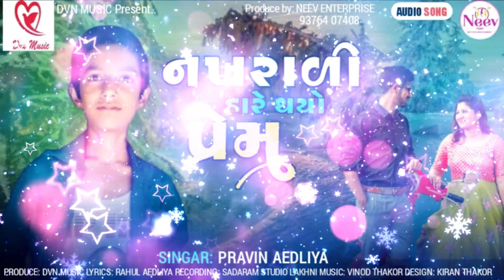Nakhrali Hare Thayo Prem | Pravin Aedliya | Latest Gujarati Song 2023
🔷 Dvn Music Present...

 Pravin Aedliya | Nakhrali Hare Thayo Prem | Latest Gujarati Song 2023

💠 Song : Nakhrali Hare Thayo Prem
💠 Singer:  Pravin Aedliya
💠 Lyrics:  Rahul Aedliya
💠 Recording: Sadaram Studio Lakhani
💠 Producer:  DVN Music
💠 Digital Partner: Neev Enterprise
💠 Support: All Fans, Friends, Family Members
💠 Label: Dvn Music
💠 Music On Dvn Music
      All Song Copyright Reserve To Dvn Music

🙏🏻 ...Jay Mataji ...🙏🏻

Vaghji Thakor
Vinod Thakor
Dago Didho Janu Dago Didho